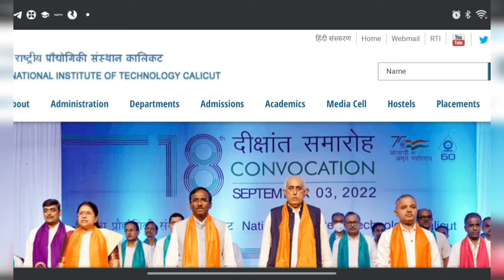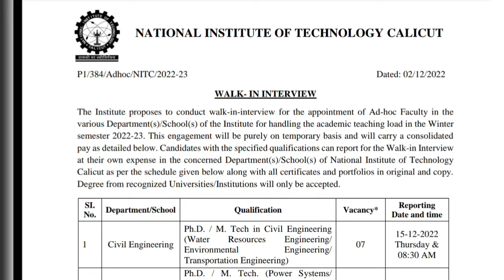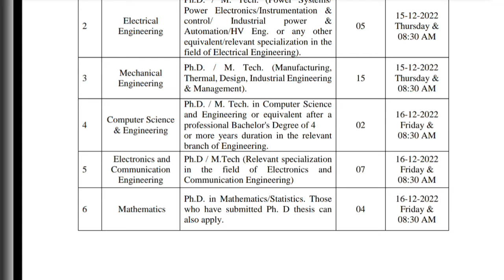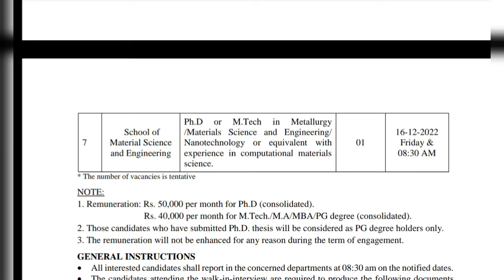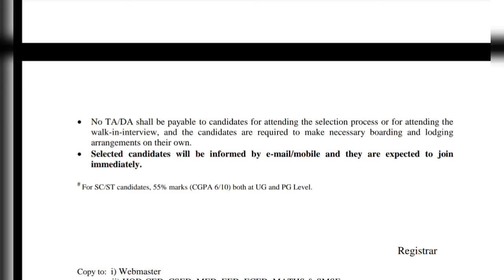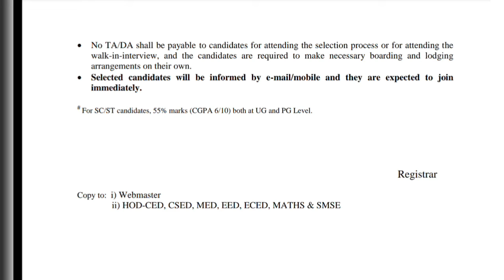NIT Calicut Recruitment 2022 | 41Faculty Posts | Contract basis | Latest Jobs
Hello Guys ❤️